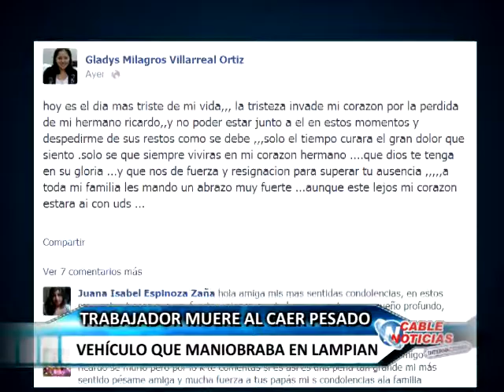HUARAL 24 JUNIO MUERE TRABAJADOR EN LAMPIAN